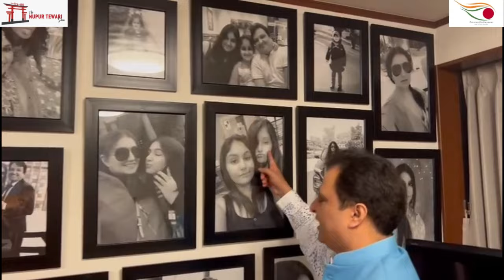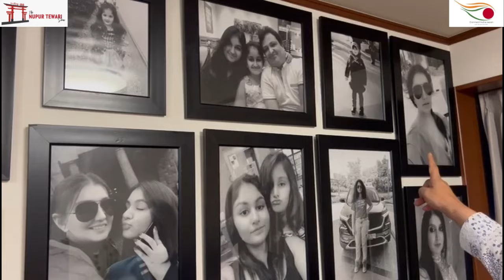Bharat in Japan | Episode 2: Kapil Mithal's Journey from India to Japan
Welcome to the second episode of our series Bharat in Japan, where we explore the inspiring stories of Indians living in Japan. In this episode, we have the privilege of speaking with Mr. Kapil Mithal, who shares his incredible life journey.

Mr. Kapil shares the motivations behind his move, the challenges he faced, and the success he achieved in building a thriving business.

Join us for an inspiring story of resilience, ambition, and the unique fusion of Indian and Japanese cultures.